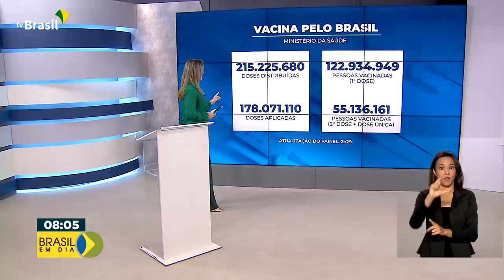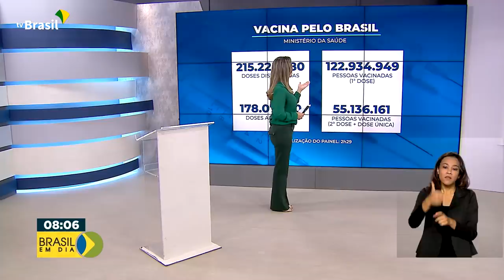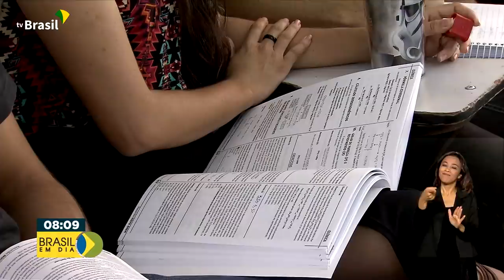Brasil em Dia - 23 de agosto de 2021